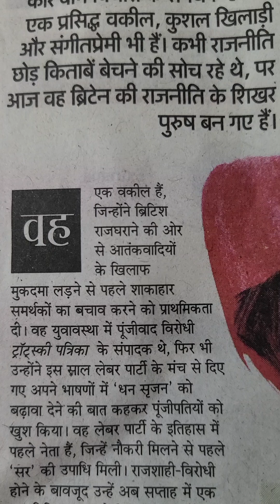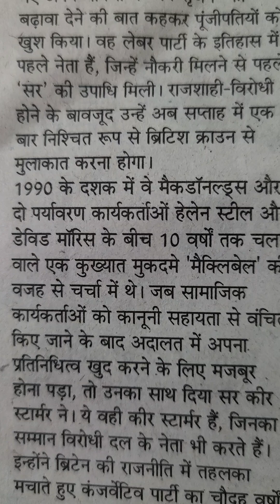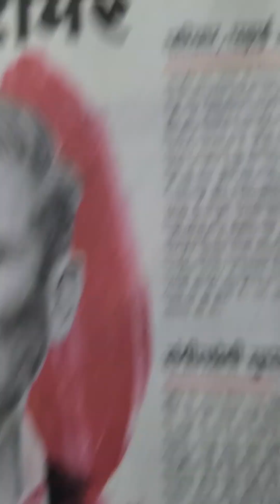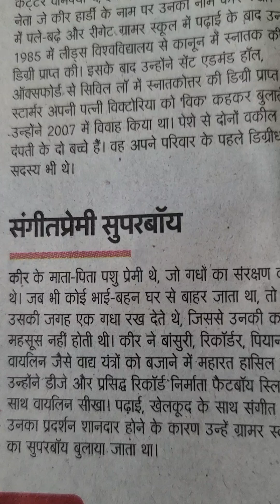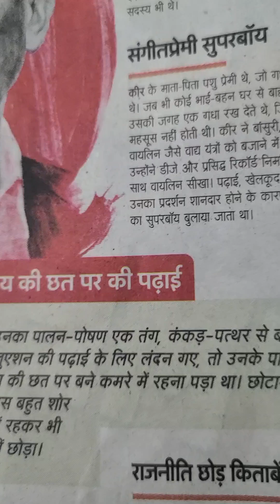सुपरब्वॉय स्टार्मर ब्रिटेन में लेबर पार्टी के नेता के रूप में जीत हासिल की है..